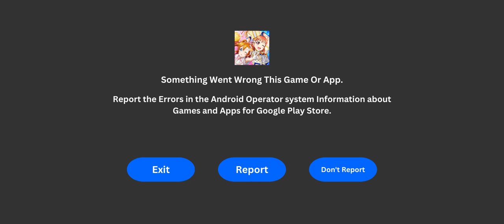System UL isn't Responding LLSIF Lagging Android